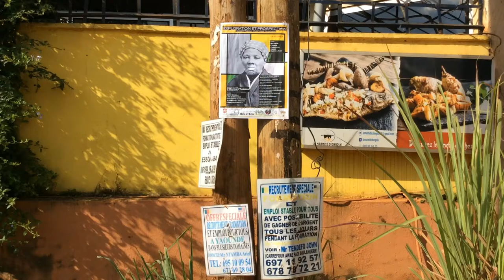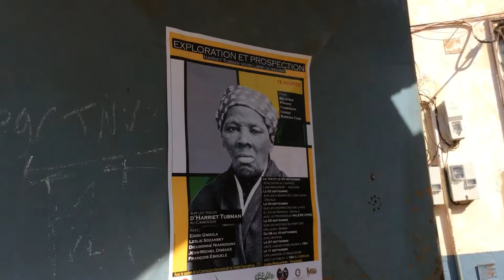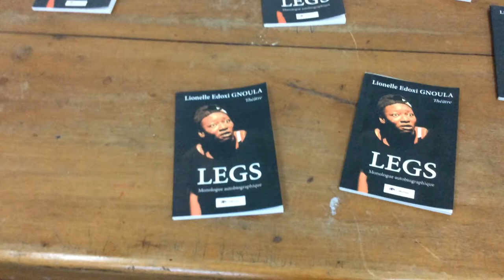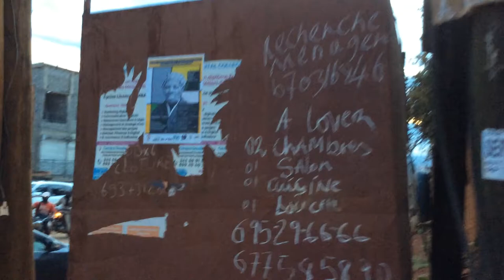Sur les traces d'Harriet TUBMAN.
Lecture de l'œuvre intitulée sur Les Traces d'HARRIET TUBMAN.
Ce projet théâtrale de François EBOUELE ovationne la vie d'Harriet TUBMAN; une abolitionniste afro-américaine qui a mené beaucoup d'actions de libération des noirs, mais que le grand public n'a pas encore adopté comme grande militante de cette cause juste et inhérente à tout esprit épris d'équité et de valeurs humaines.